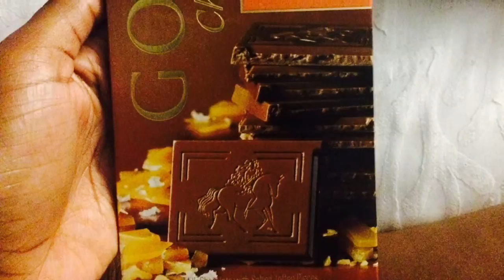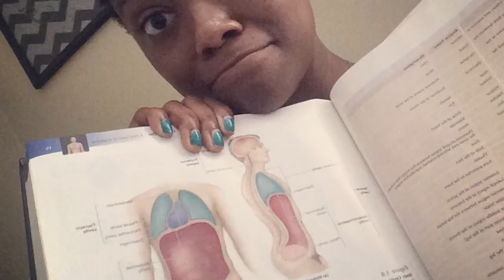My Movie 1-Thornton, B